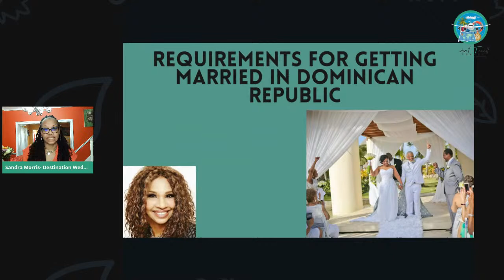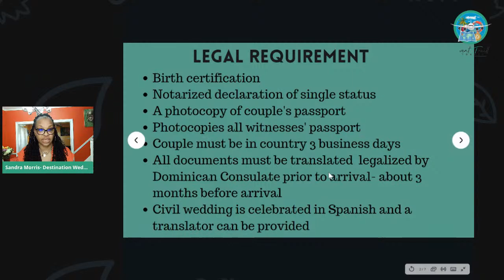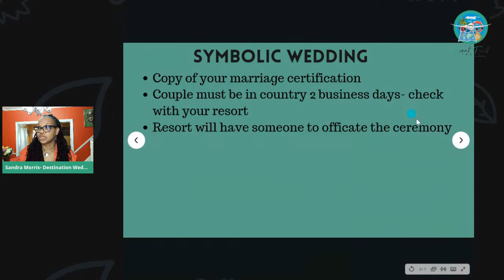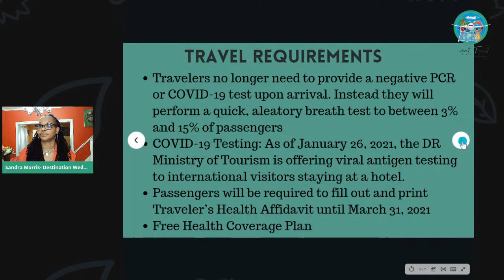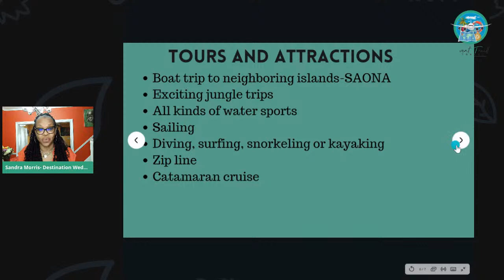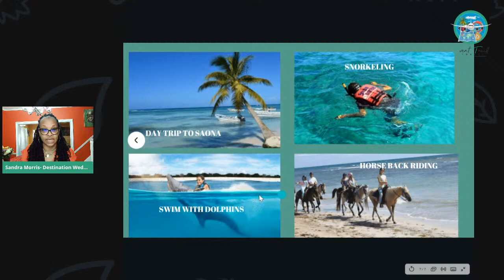Requirements for getting married in Dominican Republic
What is required to have a legal or symbolic destination wedding in DR. What are some of the tours and activities available for wedding group?